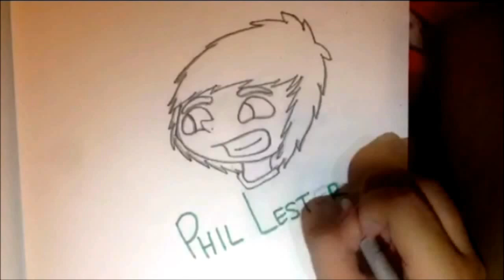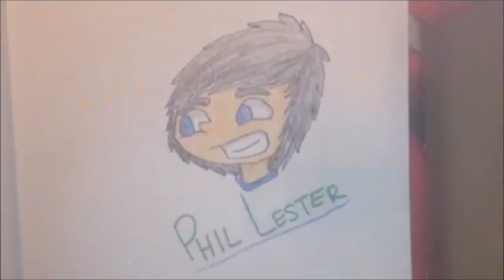Ken Draws: Phil Lester